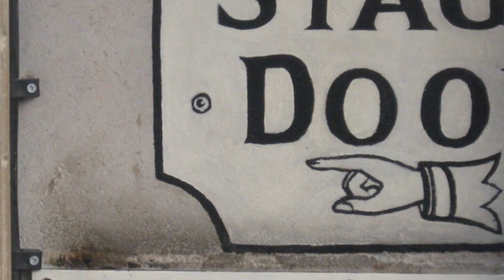Actor reacciona a Disturbed / Hold on to memories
Más información
Canción
Hold on to Memories
Artista
Disturbed
Álbum
WMG (en nombre de Reprise); ASCAP, Warner Chappell, PEDL, LatinAutorPerf, CMRRA, LatinAutor - Warner Chappell, Kobalt Music Publishing, AMRA, LatinAutor, UNIAO BRASILEIRA DE EDITORAS DE MUSICA - UBEM y 12 sociedades de derechos musicales

elBonfis Channel V.I.P. Corregido y Aumentado:
Bonfiladas Musicales y en vivo!

* USO JUSTO * Sin intención de infracción de derechos de autor.

DERECHOS DE AUTOR: USO JUSTO, Título 17, Código de los EE. UU. (Secciones 107-118 de la ley de derechos de autor): Todos los medios en este video se utilizan para fines de revisión y comentario en términos de uso justo. Todas las imágenes, música e imágenes utilizadas pertenecen a sus respectivas compañías.